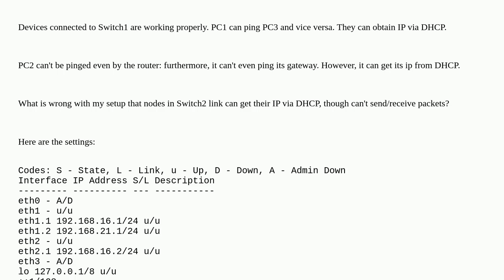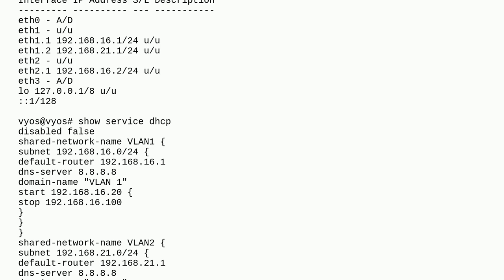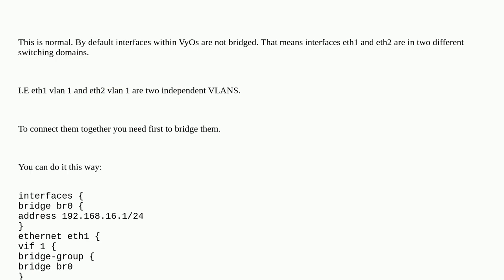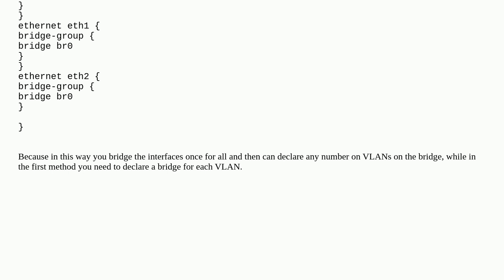Networkengineering: Two switches connected to VyOS router - nodes connected to the second switch ...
Two switches connected to VyOS router - nodes connected to the second switch can't send or receive packets

A special thanks goes out to the awesome community

  routing vyos